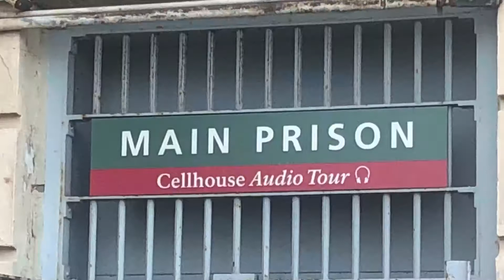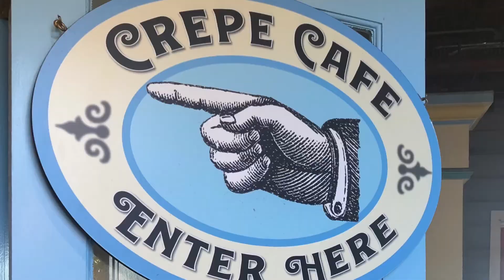California trip Part 1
This is part 1/2 of my family’s California trip. This video takes place in San Francisco but part 2 will not.